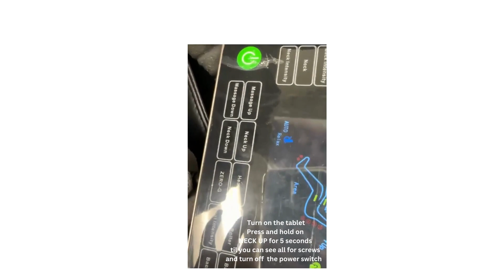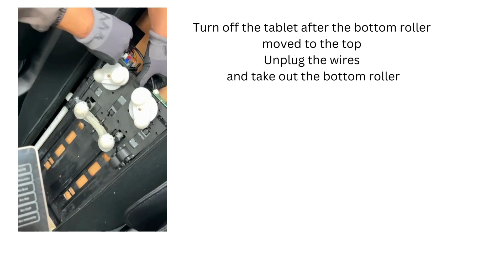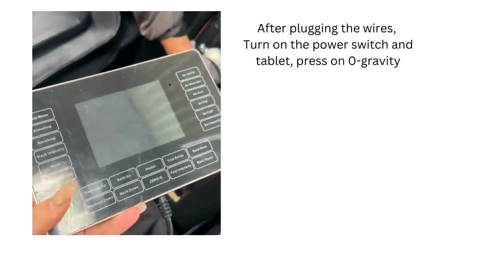Favor 03 ADV Install and remove Roller Set